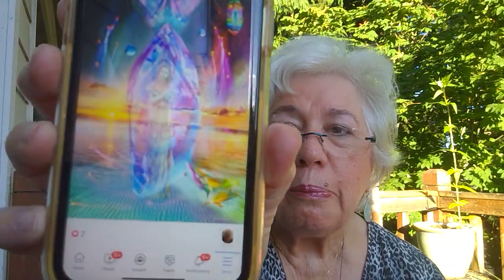5D New Life Beginning in the Gate Shift June 25,2022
Learning to live in your heart. Taking care of building your new body. Listening to your higher Self!

In this video Rajith moves you through a gentle clearing and release to assist you in learning to live in your heart.  The focus is on the first 4 chakras to create judgement releases and harmony with the chakras.

To support you in your own healing process Rajith recommends the simple Forgiveness Technique called Ho’oponopono.  A link to the beautiful website which offers free downloads is here:

Be sure to click on clearing tab – explore the site for the many self healing options that are there.

Rajith also offers personal services for forgiveness and clearing in private sessions.

This One Illumined Heart Channel also has Free Forgiveness Class videos available in the playlist.

EFT or the Emotional Freedom Technique is also known as the tapping technique can help you reduce stress, rage, mood swings, grief, self hate etc.   One of Rajith’s favorite connections is on Youtube  --EFT with Brad Yates.  He has hundreds of self help videos on almost any subject available for your healing support.

Products Rajith recommended in her video for your health support are below.  She has zero compensation or vested interest in these companies.

Nerve Tonic, a homeopathic formula by Hylands – safe to take under the tongue to reduce nervousness or anxiety.

Orgono Brand   Silica, One is blue bottle which is Mineral based and the other is the green bottle which is Plant Based.  These can be found online at the Orgono brand store or on Amazon.

Rajith is a Transformational Energy Healer, Intuitive, Forgiveness Teacher, Reader of the Akashic Record; known as Soul History, plus she has the ability to read Soul Frequencies.

Currently, during meditation times, Rajith is receiving vital information to support healing change on the planet.  This information is being shared to help individuals & collective humanity uplift into the consciousness of love/cooperation for the benefit of the whole.

Rajith is offering step by step instructions on how to AWAKEN your light body & RAISE YOUR FREQUENCIES via the healing of ancestral cellular memories & imprints plus past lives.  She has worked one on one with over 3,000 clients over the past 35 years.  Rajith carries positive, loving and compassionate energy.  She offers her clients the opportunity to be seen, heard & healed in a space of safety, non-judgement and acceptance.  Rajith assists in opening doors to self-love, understanding & compassion.  Private & group healing sessions available.